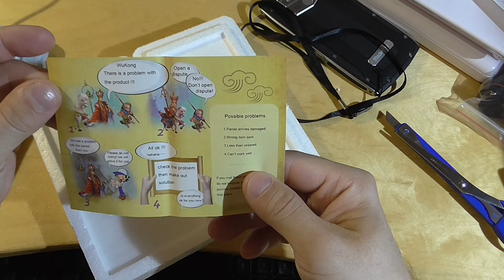Защитное стекло Blackview BV7000Pro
Получил посылку со стеклами , если кому нужны - обращайтесь ( Питер , самовывоз 250р - на вашу станцию метро 350р )